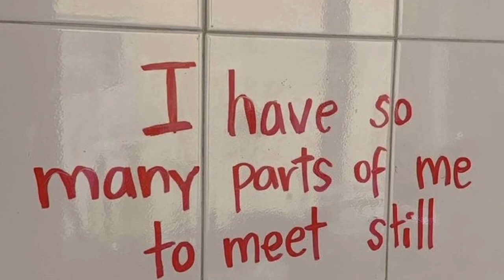[free] powfu x rxseboy lofi type beat - parts of me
you can use this beat for free for non profit, but you must write "(prod. giamma)" in the title.